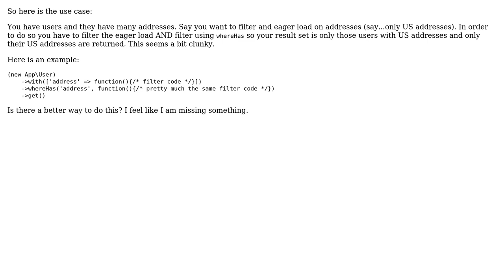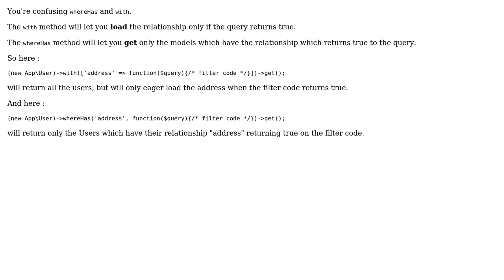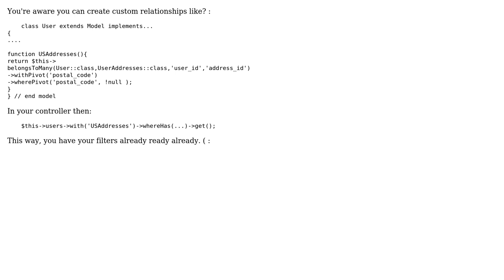Software Engineering: Laravel Eloquent - Filtering results and eager loaded results (2 Solutions!!)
Software Engineering: Laravel Eloquent - Filtering results and eager loaded results

With thanks & praise to God, and with thanks to the many people who have made this project possible! | Content (except music & images) licensed under CC BY-SA | Music | Images & others | With thanks to user Steve Chamaillard user miken32 user Lucas user Bill Garrison and the Stack Exchange Network Trademarks are property of their respective owners. You are responsible for your own actions.